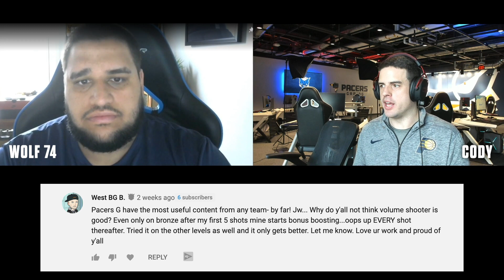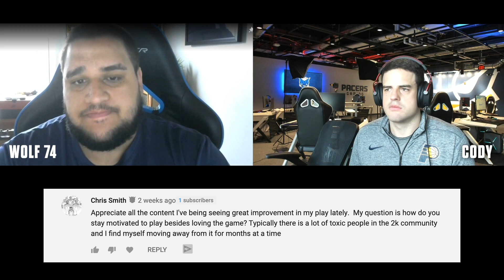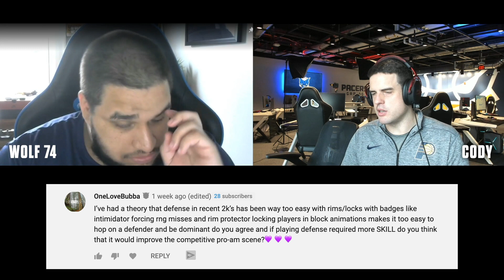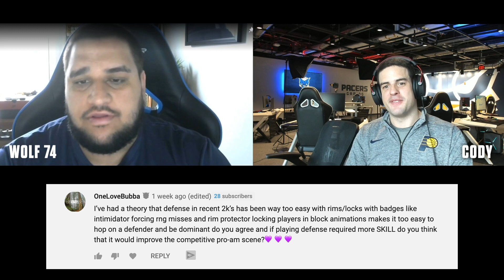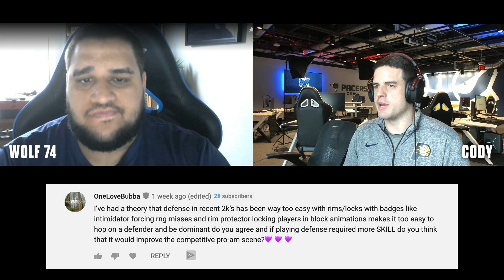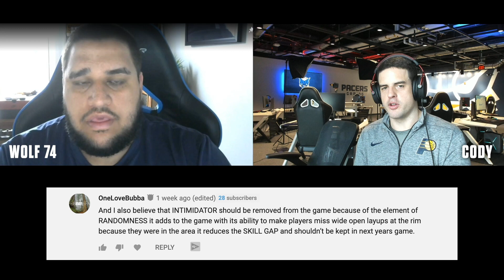WHAT BADGES SHOULD BE REMOVED FROM 2K20? - Q&A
Are there badges in NBA 2K20 that should be removed? How do you get better and stay motivated playing the game? These questions and more answered by WoLF and Cody.

- - STREAMING STARTER KIT - -
HyperX Quadcast
Elgato Key Lights
Logitech Brio
Elgato HD60 S

Elgato HD60 S
Green Screen
Key Light
Stream Deck
Stream Deck Mini
Stream Deck XL
Multi Mount
Yeti Nano
Blue Yeti Mic
Alienware Monitor

The NBA is the first U.S. professional sports league to operate an official eSports league. The NBA 2K League is a joint venture between the NBA and Take Two Interactive, publishers of NBA 2K. The league will feature the best 2K players in the world.

Pacers Gaming is one of 23 teams in the NBA 2K League.